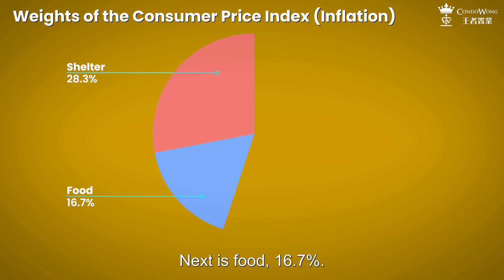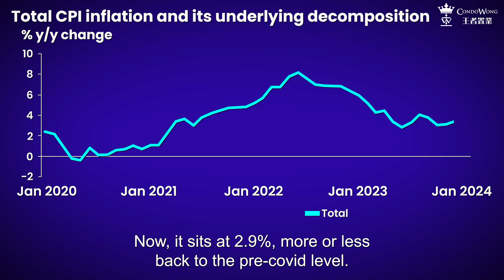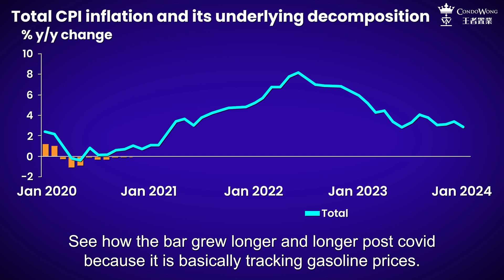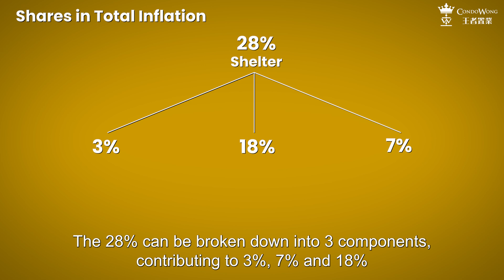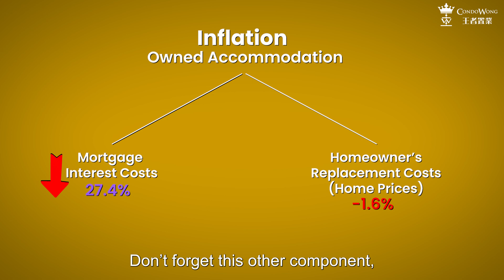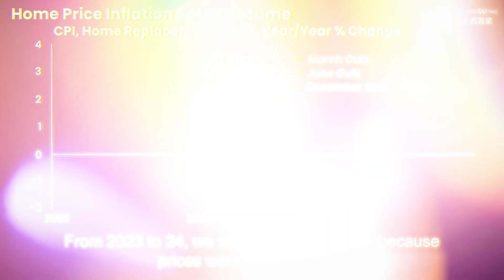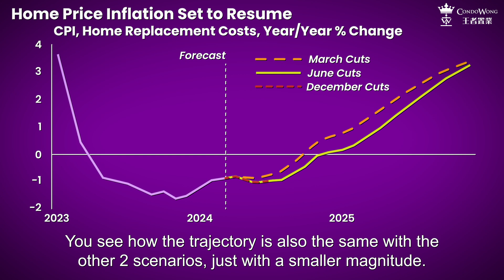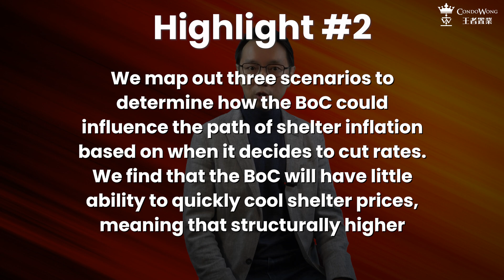Why Rate Cuts Won't Help Canada's Inflation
The Hidden Truth about Canada's Inflation

Timestamps:
00:00 Introduction
01:35 How is Inflation Calculated?
02:33 Decompose the Inflation Data
03:43 How is Shelter Inflation Calculated?
06:07 Rate Cut vs Home Price Inflation
08:41 Conclusions from TD Bank Paper - The BoC’s Shelter Inflation Problem

In this informative video, we delve into the surprising inflation data for January 2024 in Canada, where the inflation rate dropped to 2.9% from 3.4% in December, defying economists' expectations.

Join us as we break down the components of inflation over the past four years, focusing on categories like shelter, food, and transportation. Despite decreases in some categories due to falling gas prices, shelter inflation remains persistently high, posing challenges for overall inflation reduction.

We explore potential scenarios of rate cuts by the Bank of Canada and their implications for housing prices, highlighting the structural issues in the housing market that may persist despite monetary policy adjustments.

Additionally, we discuss insights from a TD Bank paper, emphasizing the need for a shift in focus away from shelter-influenced inflation metrics to prevent adverse economic effects. Don't miss out on this insightful analysis packed with data, graphs, and expert knowledge!

Real Estate Market Comparison: Calgary vs. Vancouver vs. Toronto